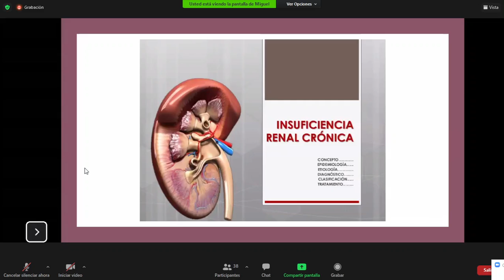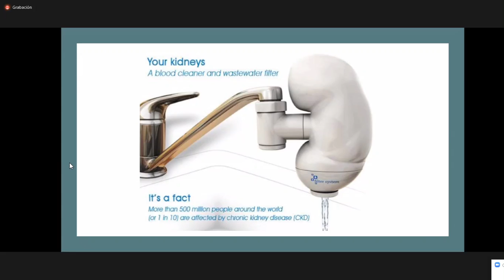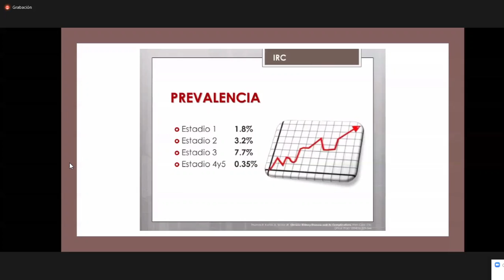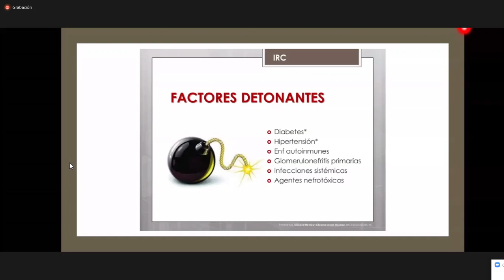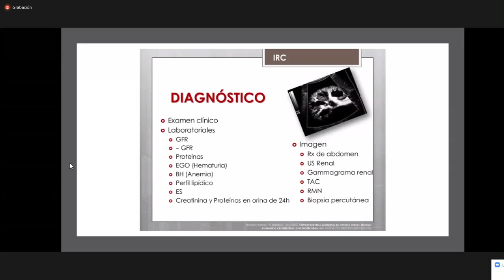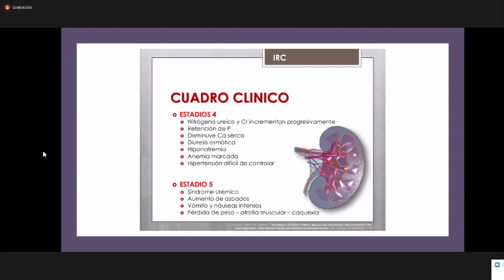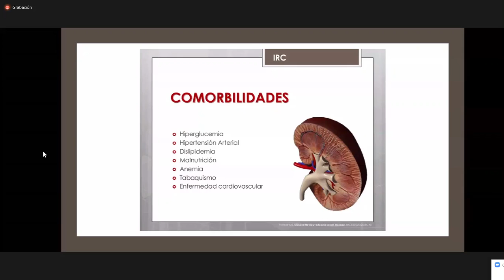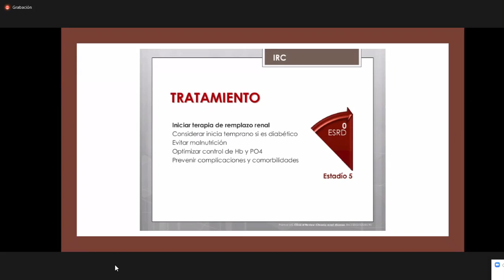Insuficiencia renal crónica - Medicina II